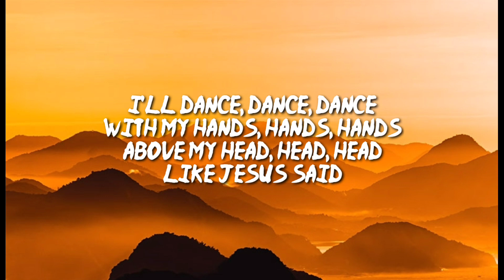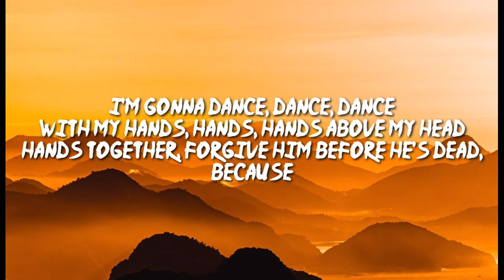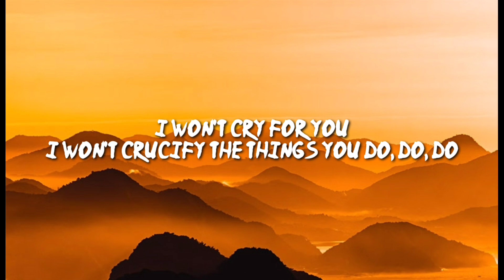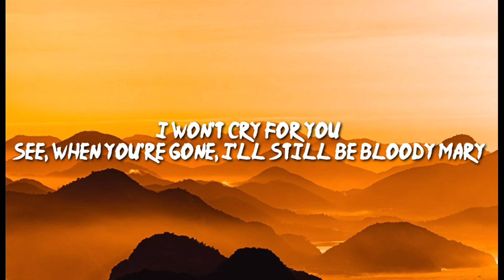Lady Gaga bloody Mary. (lyrics)